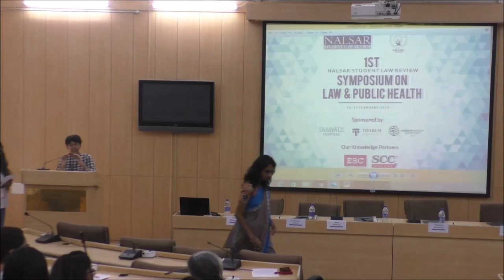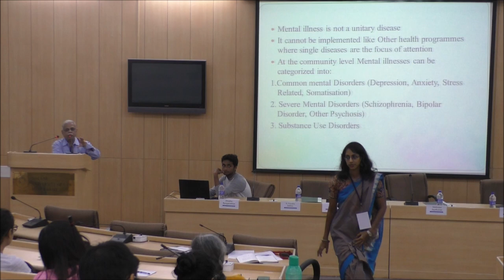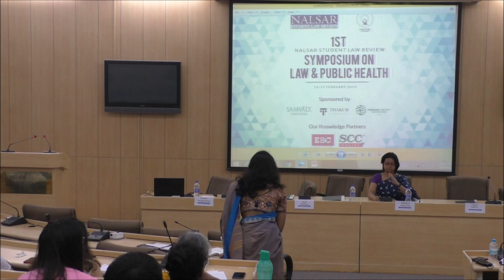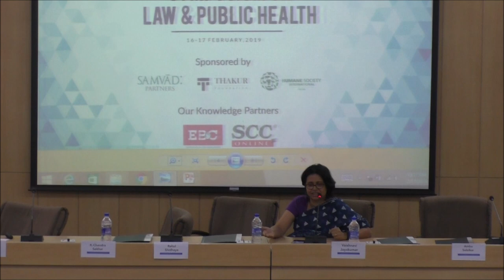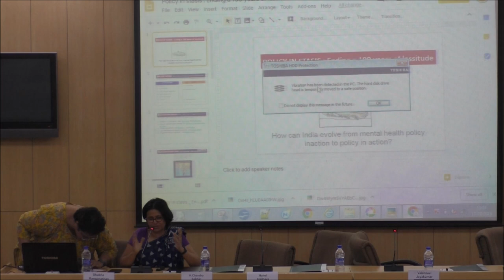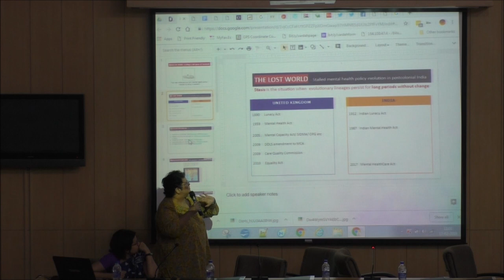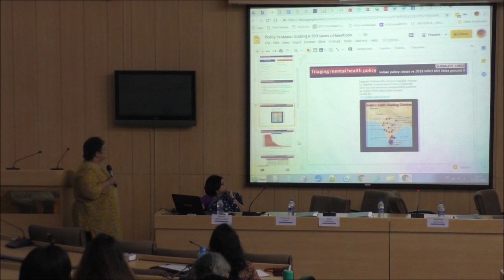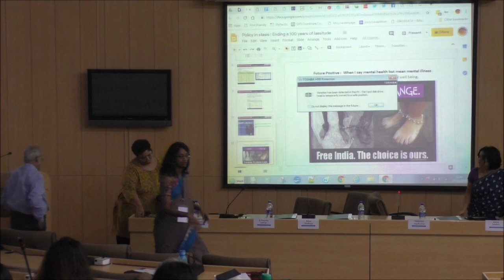Mental Health Policy in India | Panel Discussion | 1st NSLR Symposium on Law and Public Health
The 1st NSLR Symposium on Law and Public Health took place on 16th-17th February, 2019 at NALSAR University of Law, to improve the visibility and effectiveness of law as a tool to protect and promote public health in India from a human rights perspective.

The panel discussion on “Mental Health Policy in India: Challenges and Suggestions” features:
• Amba Salelkar, a lawyer with the Equals Centre for Promotion of Social Justice.
• K Chandra Shekhar, Founder Director, Managing Director and senior consultant at Asha Hospital, Hyderabad.
• Rahul Shidhaye, a researcher with the Public Health Foundation of India.
• Reshma Valliappan, an artist-activist advocating for mental health issues and founder-director of The Red Door.
• Vaishnavi Jayakumar, co-founder of the Banyan and disability rights activist.
The WHO estimates that one out of six Indians suffers from depression. The Mental Health Care Act, 2017 seeks to improve the situation by adopting a rights-based approach to mental health care, guaranteeing every person the right to access affordable, good-quality treatment without discrimination. While the Act has been hailed as pathbreaking, it is not perfect as there are certain gaps that must be addressed to realize the potential of the Act. The expert discuss mental health policy in India and  suggest steps the government may take to address challenges with the Act and promote its effective implementation.